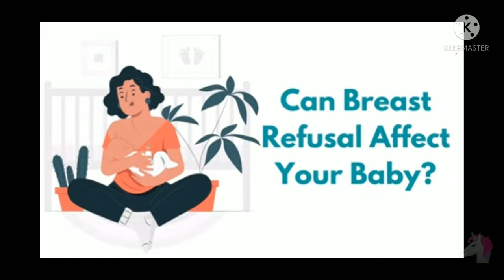குழந்தைகள் திடீரென பால் குடிக்க மறுப்பது ஏன்/The reason for the baby's refusal to drink breast milk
Many times, your baby, who has been perfectly fine having milk from your breasts, might suddenly refuse to suckle your breasts anymore and refrain from coming close to it at all. This protest is also called as nursing strike. If you're wondering what's to be done if your baby refuses to breastfeed, watch this video for some effective tips, to get your baby back on the breast. Nursing strikes can stay for a couple of days, or in some cases, longer than that. Many mothers might suddenly feel rejected when their baby refuses to breastfeed. However, it is important to note that this is just your baby's way of communicating something to you. The causes of nursing strikes can vary from something your baby is feeling or even something externally that they experienced. But understanding the reason behind it and giving all your love and affection to make the baby feel safe again, is the quickest way to break the nursing strike.